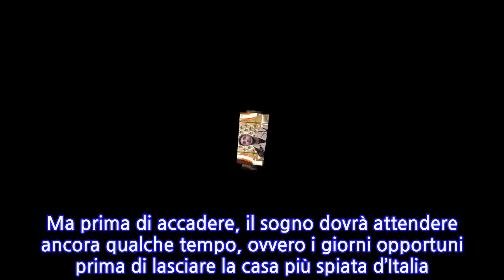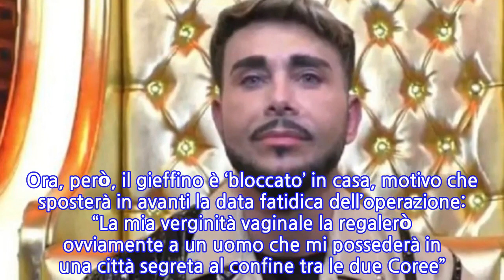“Muscoli da uomo, ma con la vagina”. Giacomo Urtis conferma: “Intervento per...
Giacomo Urtis, la conferma dopo le sue ultime dichiarazioni. Se esisteva ancora qualche dubbio, il gieffino sembra averlo chiarito una volta per tutte. È accaduto nella casa del Grance Fratello Vip e pare che il noto chirurgo abbia già preso una decisione inamovibile. Tante volte l’argomento è stato tirato in ballo, ma le perplessità continuavano a sussistere. Urtis riapre l’argomento e aggiunge qualcosa in più. Il chirurgo dei Vip si dichiara certo di aver preso la decisione più giusta per lui, e perlomeno, quella che riesce a chiarire la sua più intima natura. Un argomento ben preciso solleva ancora l’interesse del pubblico italiano. Qualche mese fa ha già accennato qualcosa, ma in molti stentavano a credere alle loro orecchie. Ad oggi, però, questa realtà sembra avvicinarsi sempre di più. Il riferimento è stato esplicito quando il gieffino ha parlato del suo ex fidanzato Rodrigo Alves, ovvero il Ken Umano: “Sarò un’ermafrodita elegante e discreta. Non diventerò mai come certe persone, un fenomeno da baraccone”. Ma se prima poteva essere un’ipotesi, oggi quelle dichiarazioni sembrano essere nuovamente confermato da Giacomo, che aggiunge qualche dettaglio in più. Ma prima di accadere, il sogno dovrà attendere ancora qualche tempo, ovvero i giorni opportuni prima di lasciare la casa più spiata d’Italia. Un appuntamento, quindi, solo rimandato, che avverrà non appena l’esperienza del Grande Fratello volgerà al termine. Quindi la notizia messa in circolo ad aprile da Dogospia sembra aver trovato una conferma ufficiale. Infatti secondo quanto Giacomo aveva raccontato al portale di Dagospia,  l’intervento sarebbe dovuto avvenire proprio in prossimità delle feste natalizie. Ora, però, il gieffino è ‘bloccato’ in casa, motivo che sposterà in avanti la data fatidica dell’operazione: “La mia verginità vaginale la regalerò ovviamente a un uomo che mi possederà in una città segreta al confine tra le due Coree”. Parole che non lasciano trapelare alcun dubbio.
INFORMATION
• Source: caffeinamagazine